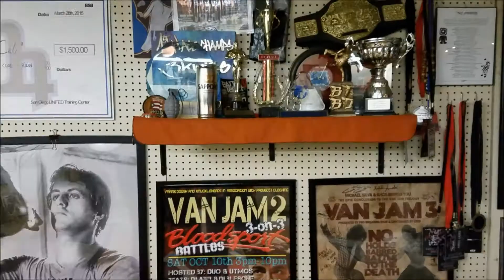Knuckleheads Presents FILTHY BEAST "Macabre" // 2018 (Part Three)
Filthy Beast 4.0 "Macabre"
Introduction By: Gets & Donovan
Film Footage: Undisputed, White Wolf Battle, Who Got The Flower, FSS Minnesota, Culture of 4, FSS Japan, Silverback Open, Battle Tested 7, Battle of EST
Featuring: The Knuckleheads Crew